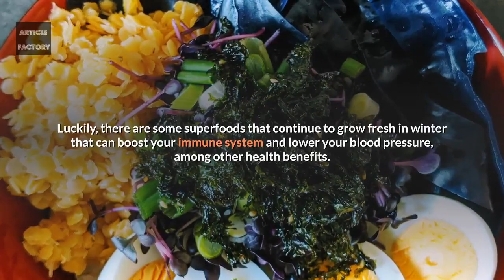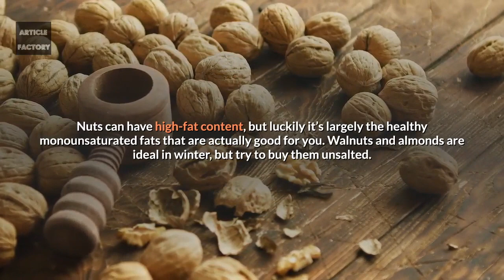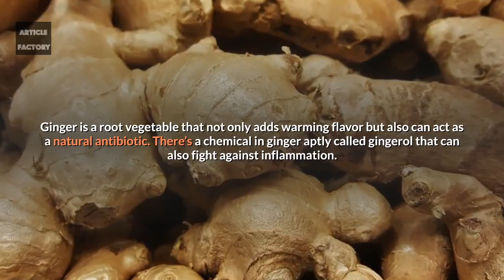Amazing Superfoods You Should Be Eating This Winter!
For some regions, that means colder days and longer nights. But it doesn’t mean you can’t enjoy great food and stay healthy while the snow flies outside.

Luckily, there are some superfoods that continue to grow fresh in winter that can boost your immune system and lower your blood pressure, among other health benefits.